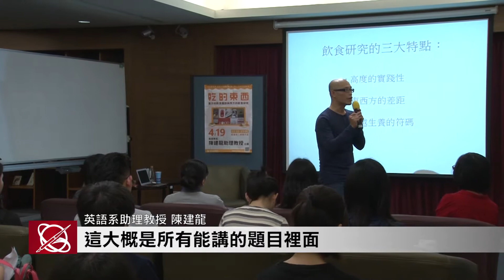東西飲食大不同 英語系教授陳建龍幽默開講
【校園記者彭晟庭、胡皓宸採訪報導】
世新大學圖書館舉辦達人素人交流坊，邀請優秀教師分享學術專長之外的特殊興趣與知識。4月19日邀請英文系助理教授陳建龍分享「吃的東西」，深談東方的飲食趣談與西方的飲食論述。陳建龍幽默的演講風格也吸引許多人來參加，細細了解東西方的飲食特色。